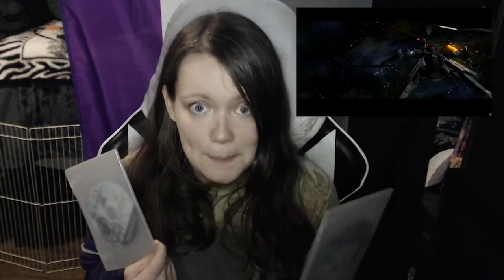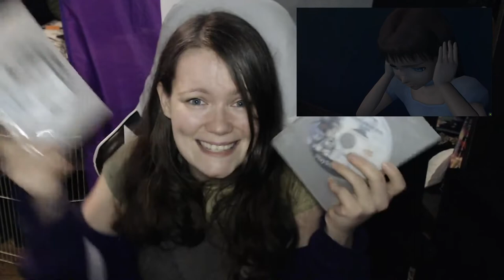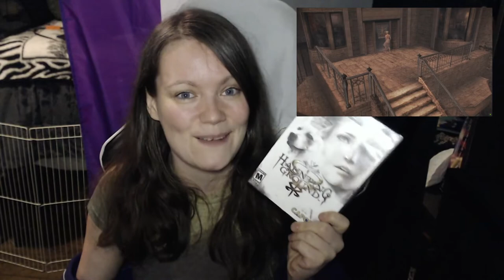Top 10 Rarest Games in My Collection!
630 NE Killingsworth St.